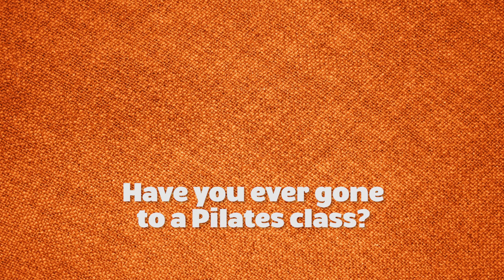How I Became A Full-Time Pilates Instructor by Lesley Logan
BUY LESLEY'S BOOK - PROFITABLE PILATES: Everything But the Exercises

AUDIO